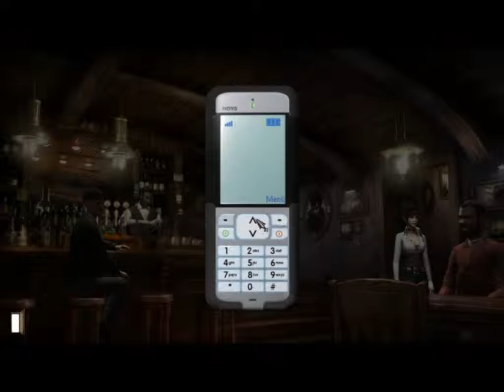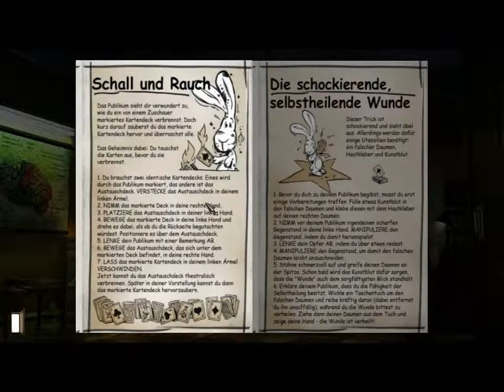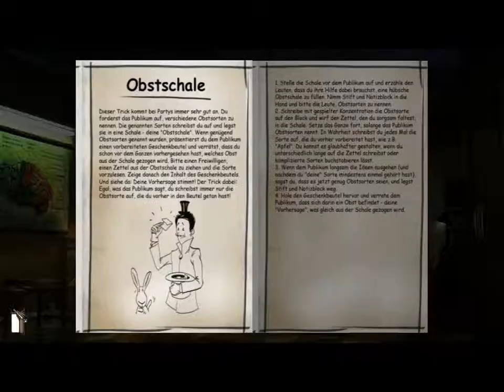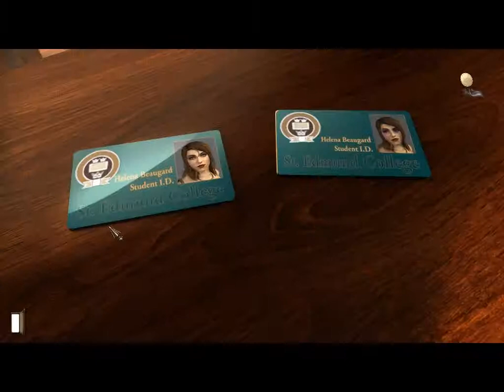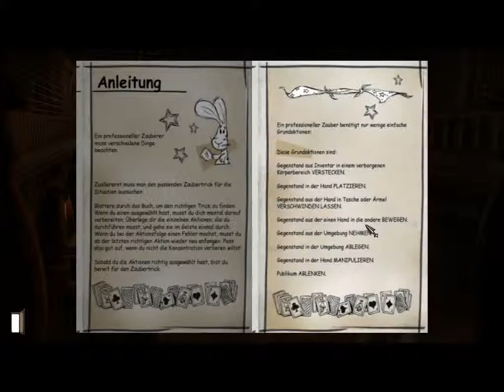Gray Matter #017 - Studentin ♠ Let´s Play Gray Matter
Wenn euch das Spiel gefällt, dann kauft es euch doch bitte im Original und unterstützt somit auch kommende Adventure/Spiele/Entwickler/Ideen.